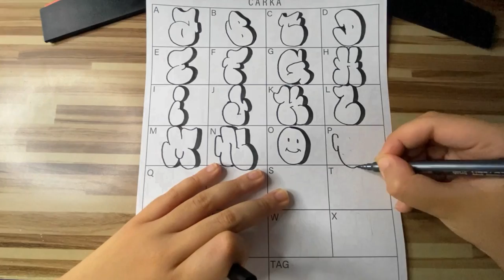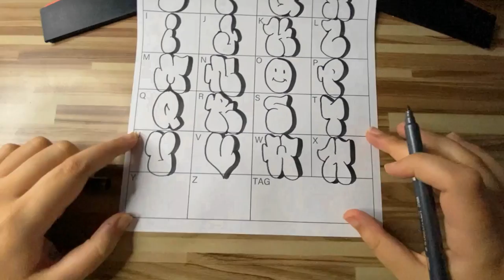ABECEDARIO BOMBING GRAFFITI #3 | Carka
MIS REDES

PREGUNTAS FRECUENTES

Con mi móvil iPhone 11.

Huelva, España.

Aviso: el abecedario mostrado no es de mi tutoría, solo es una interpretación.